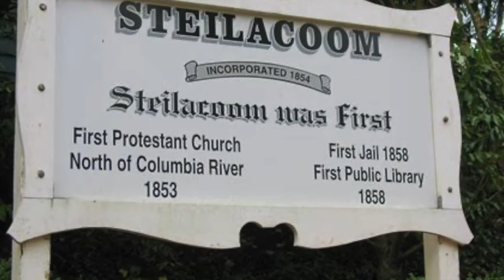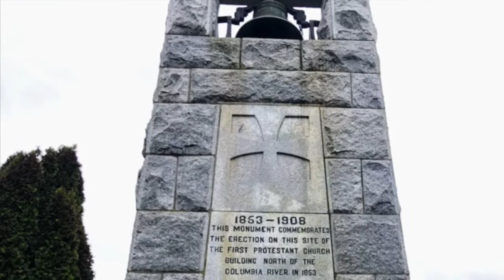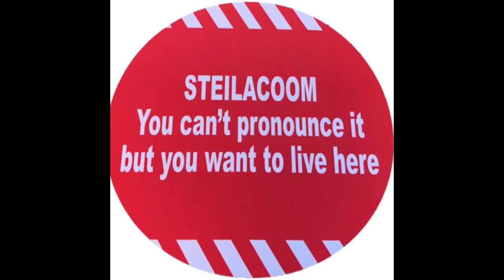Good Old Steilacoom Washington